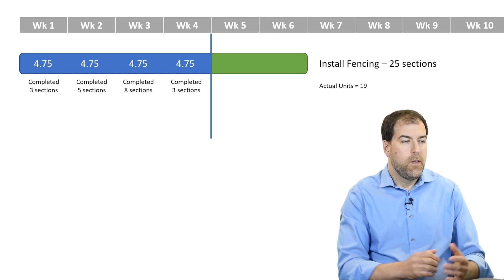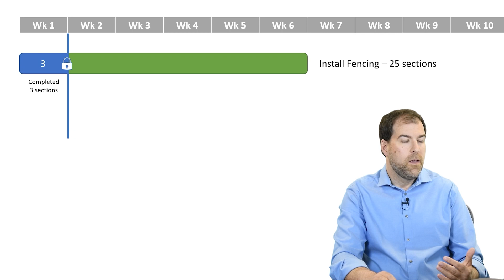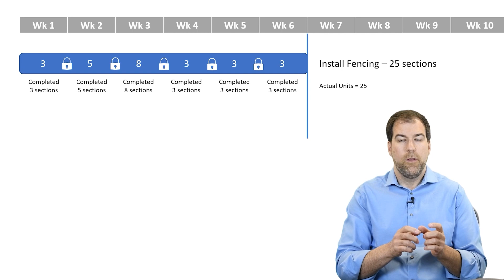How To Solve P6's Problem with Period Data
P6 Has a Problem when progressing long activities. P6 Won't capture and store historical period entries.

That is a problem Michael will break down here and then talk about how to get around this issue using Financial periods, or stored period performance!

This lesson is an excerpt from our new Advanced P6 Progressing Course, available now: